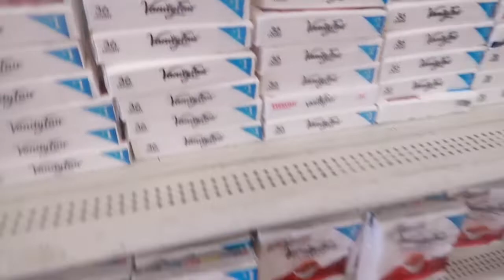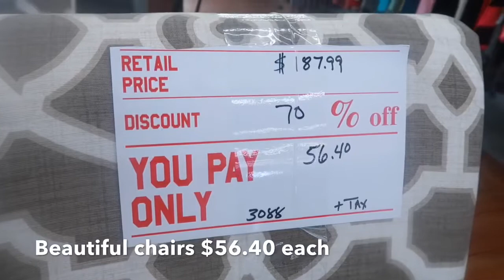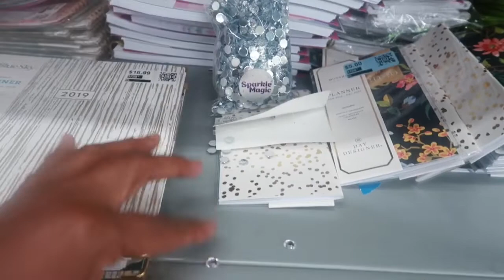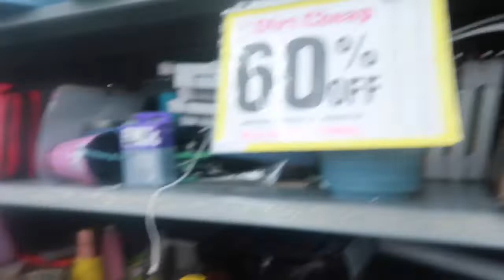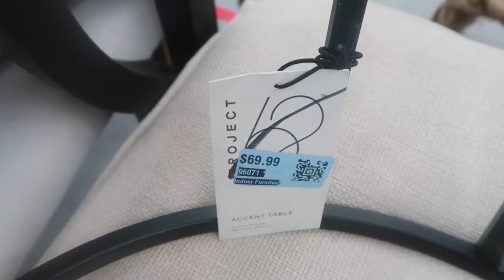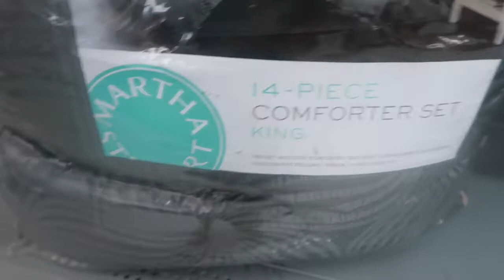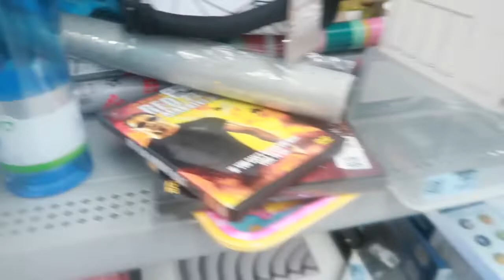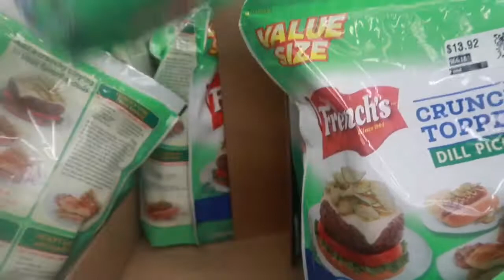Come Shop With Me At Dirt Cheap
Come go with me to dirt cheap. They didn’t have to much that I wanted to buy.